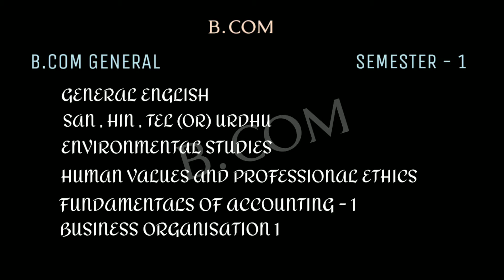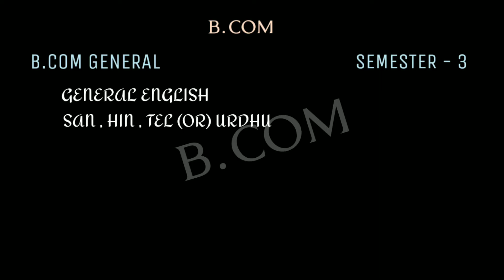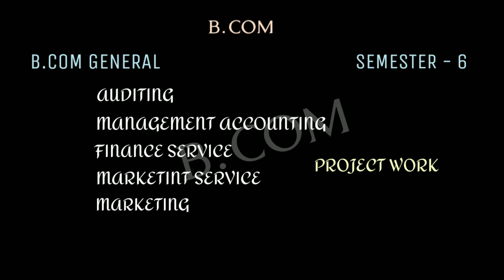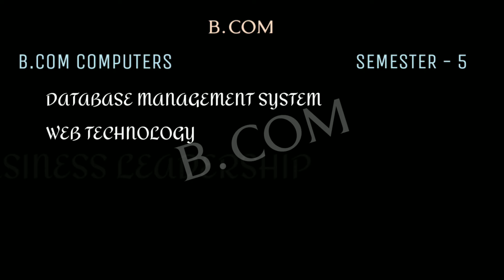B com cource subject name details | Bcom general subjects names | Bcom computers subjects names